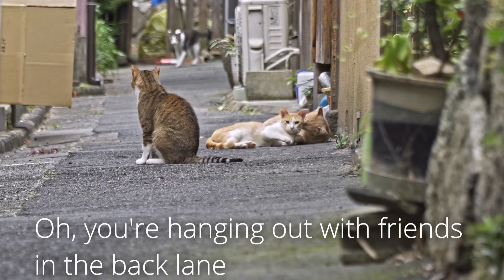[CAT TRIP] Chion-in Temple Trip | Alley Cats' Kyoto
There are so many alley cats in Kyoto city.
I'll introduce you that beautiful spots and cute cats!
This time I went to Chionin Temple nearby Gion.
If you have a chance to Kyoto, I recommend there!!